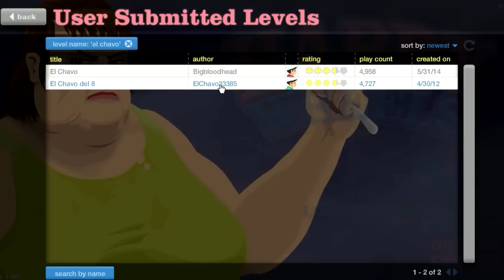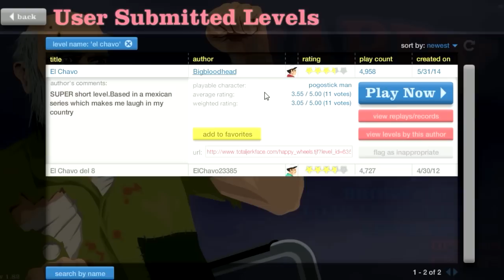LÁ VEM O CHAVES, CHAVES, CHAVES - Happy Wheels #87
Add Skype - renisinho